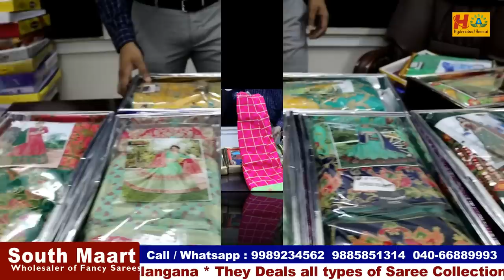100% Best and Useful Video for Resellers || Exchange available for Single Saree || Hyd Wholesaler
Hi Everyone. Welcome to our Hyderabad Ammai channel. Today I am going to introduce One of the Biggest wholesaler South maart. They deals all kinds of Saree Collection.They have more then more then 40Branches in Telangana. We should Purchase Set wise. Retail purchases not available. Exchange facility available for single piece.Transport facility available, for online Purchases minimum bill 10,000/-. Franchise facility also available

Address
SOUTH MAART
21-7558, High Court gate no. 5, Opposite  lane, Kokadwadi x road, old city, Hyderabad -02

 Call /WhatsApp
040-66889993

         Your's
  Hyderabad Ammai😍
  Keep smiling🤔😃